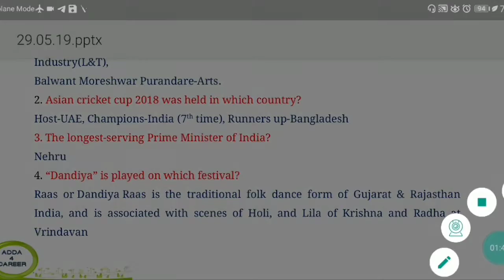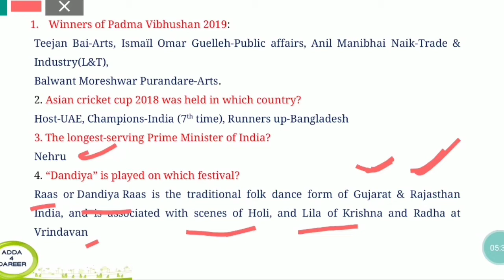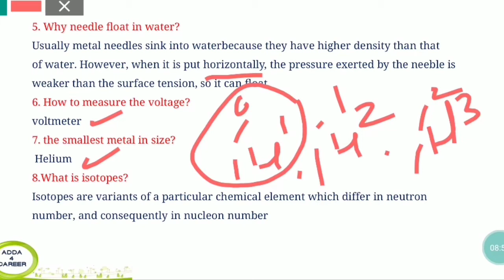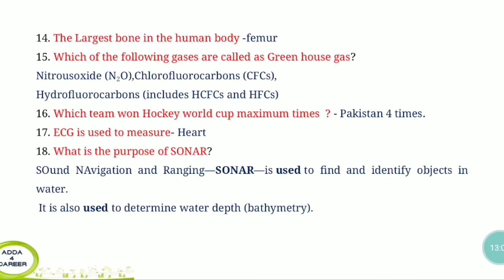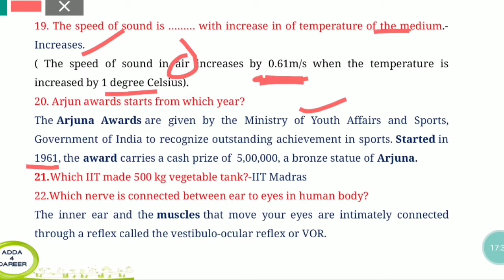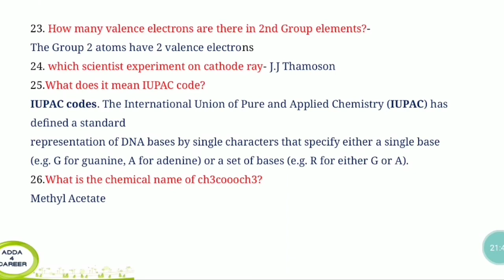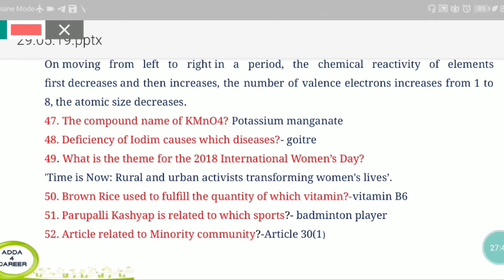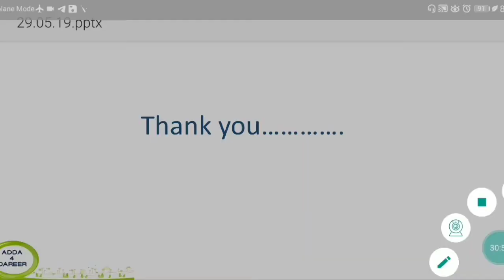RRB JE or Junior Engineer Memory based questions || 29-05-2019|| All Shifts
This video contains RRB JE or Junior Engineer memory based questions held on 29th may 2019 all shifts
Useful for RRB NTPC , RRB GROUP D, & all competitive exams.

RRB JE MEMORY BASED QUESTIONS HELD ON 25/05/19

RRB JE MEMORY BASED QUESTIONS HELD ON 24/05/19

RRB JE MEMORY BASED QUESTIONS HELD ON 23/05/19

Trigonometry Fundamentals Part1

Trigonometry Problems Part 2

Trigonometry Problems Part 3

Trigonometry Heights & Distances Part 4

AP Postal Postman /Mail Guard Exam 2019

RRB JE,  NTPC, GROUP D ALGEBRA PART 1